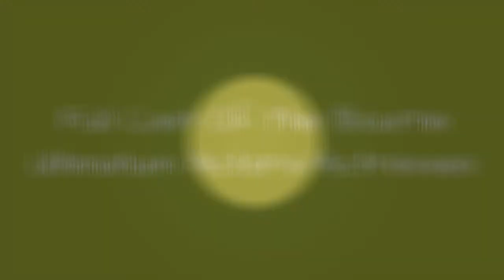Full Cast Of The Bourne Ultimatum Actors/Actresses 🌟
The Bourne Ultimatum cast list, listed alphabetically with photos when available. This list of The Bourne Ultimatum actors includes any The Bourne Ultimatum actresses and all other actors from the film. You can view additional information about each The Bourne Ultimatum actor on this list, such as when and where they were born. To find out more about a particular actor or actress, click on their name and you'll be taken to page with even more details about their acting career. The cast members of The Bourne Ultimatum have been in many other movies, so use this list as a starting point to find actors or actresses that you may not be familiar with.List is made up of many different actors, including Matt Damon and Brian Cox.If you want to answer the questions, "Who starred in the movie The Bourne Ultimatum?" and "What is the full cast list of The Bourne Ultimatum?" then this page has got you covered. This cast list of who was in The Bourne Ultimatum includes both lead and minor roles. {nodes}...more
0:00 - Intro
0:00:08 - Trevor St. John
0:00:16 - Brian Smyj
0:00:23 - Joey Ansah
0:00:30 - dgar Ramrez
0:00:37 - Colin Stinton
0:00:44 - Franka Potente
0:00:51 - Daniel Brhl
0:00:58 - David Boston
0:01:05 - Corey Johnson
0:01:12 - Scott Adkins
0:01:19 - Joan Allen
0:01:26 - Chris Wilson
0:01:33 - Albert Finney
0:01:40 - David Strathairn
0:01:47 - Scott Glenn
0:01:54 - Brian Cox
0:02:01 - Matt Damon